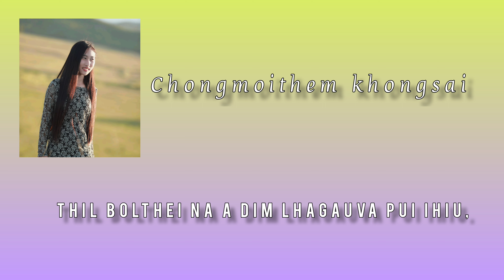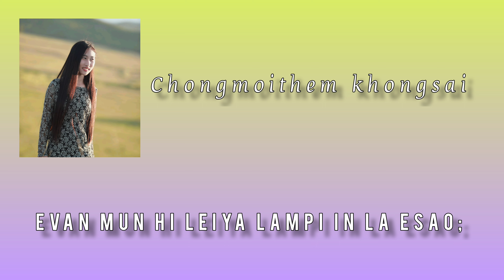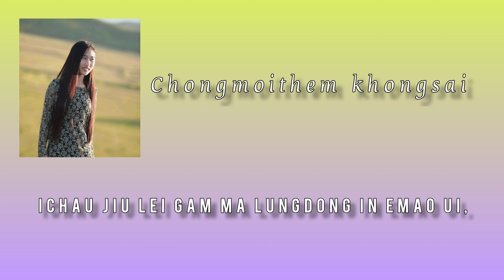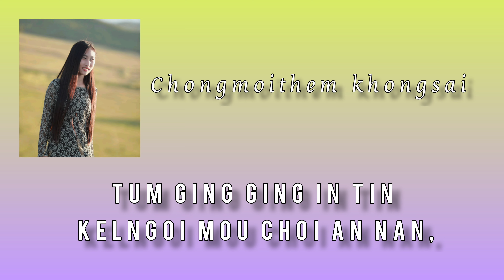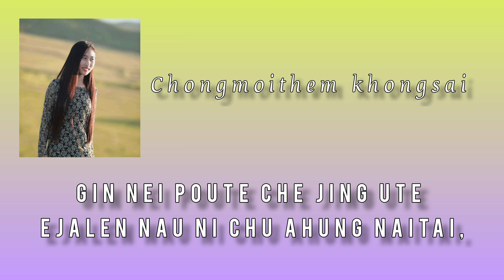Chongmoithem Khongsai - Aw Eilhandampu lyric